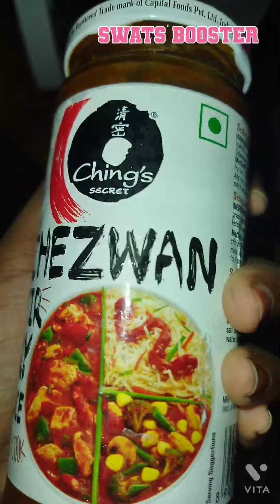Home made GOBI MANCHURIAN | 😋 Must try | Subscribe | Swats Booster